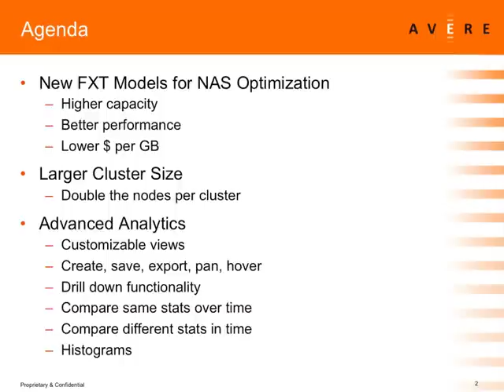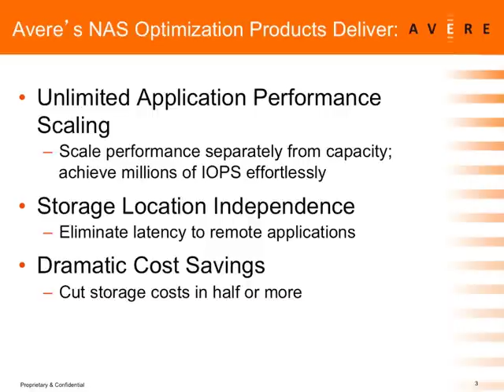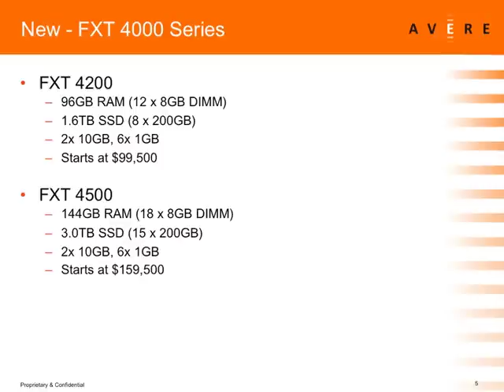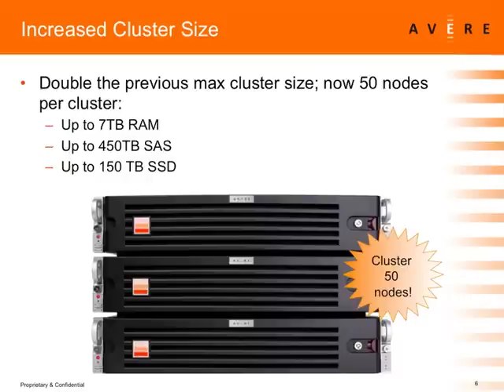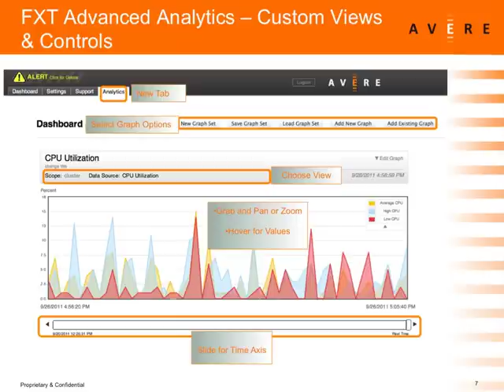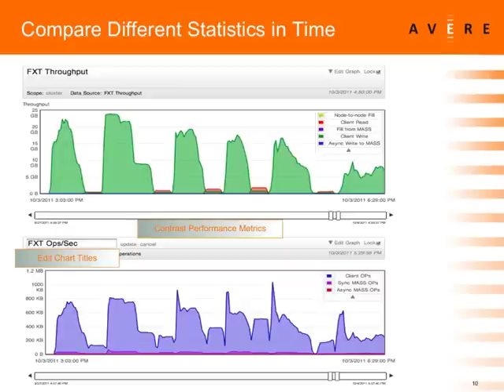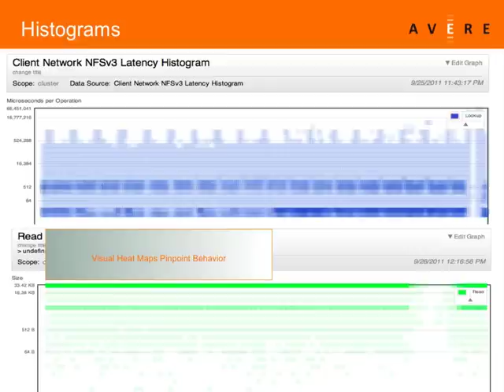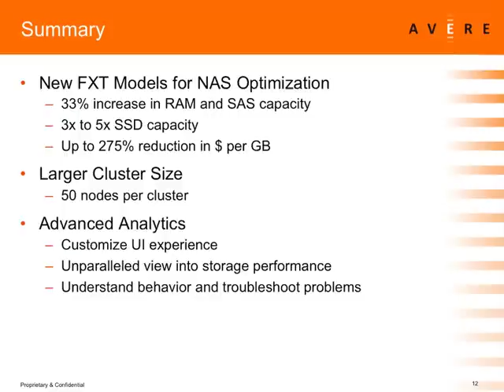inside-Startups: New Avere NAS Optimization Solutions with Advanced Analytics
In this video, Avere's President & CEO describes the company's new NAS Storage Solutions with Advanced Analytics capabilities.